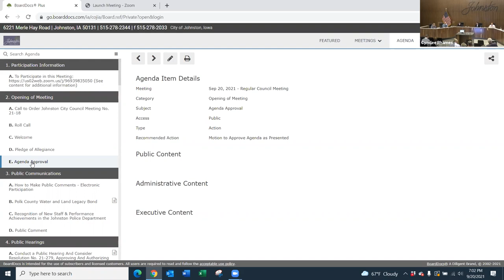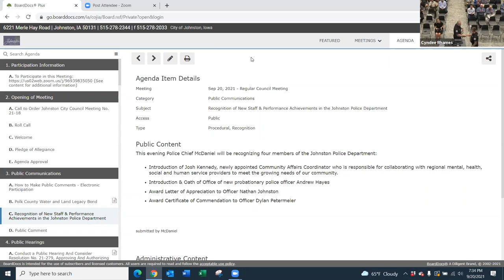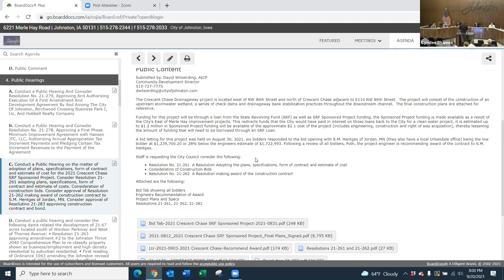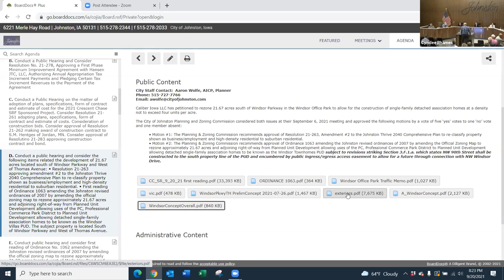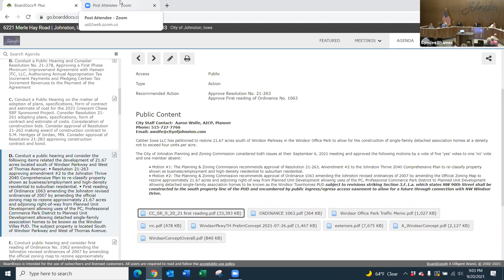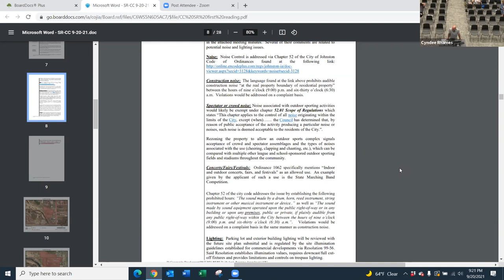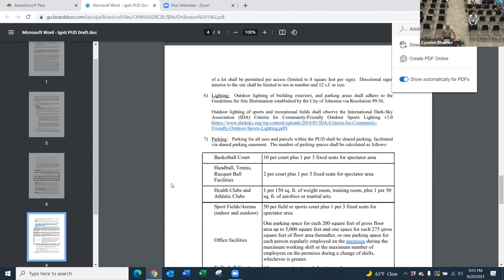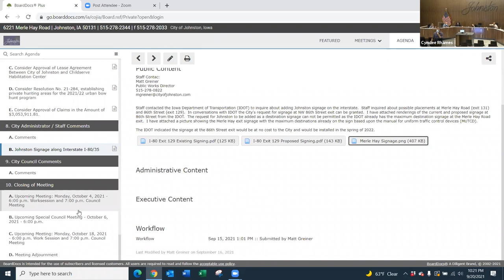City of Johnston City Council Meeting - September 20, 2021